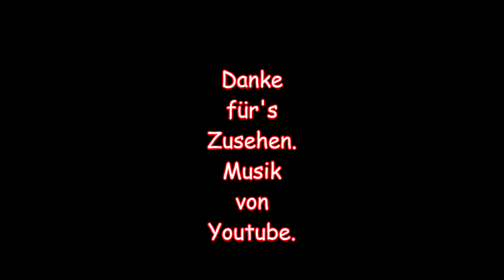LED Fluter Update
Reparatur doch noch gelungen?